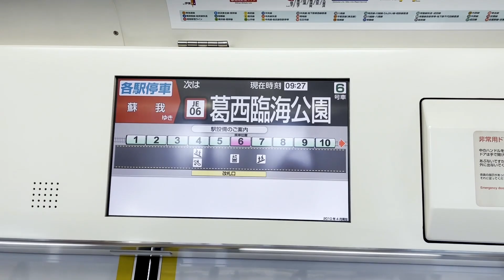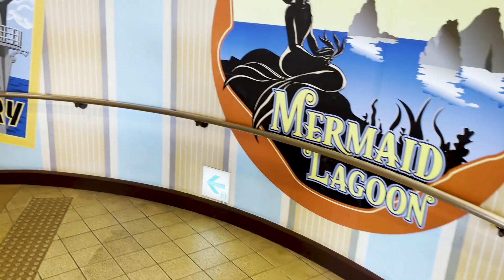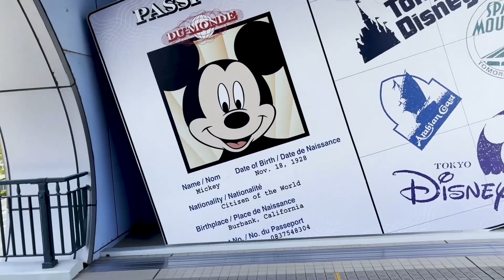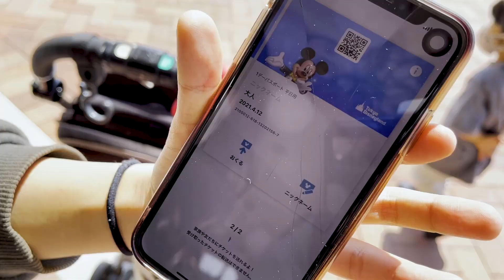Tokyo Disneyland 12/04/21 Part 01 - Only for Disney Lovers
Tokyo Disneyland was opened after the state of emergency ended in Japan. We took our daughter there for her birthday. Hope you guys enjoy it.
Planning to do more videos like this. Comment your ideas and thoughts.

©Basura Gunathilaka / JapanRate